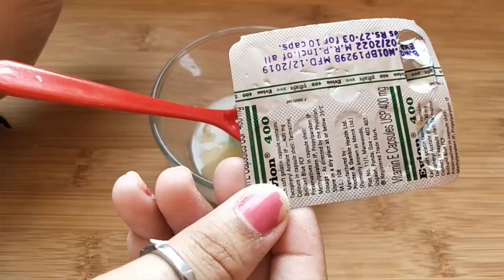Potato Facial|| Skin whitening Potato Facial at home||Get Fair, Glowing and Spotless skin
Hello everyone,